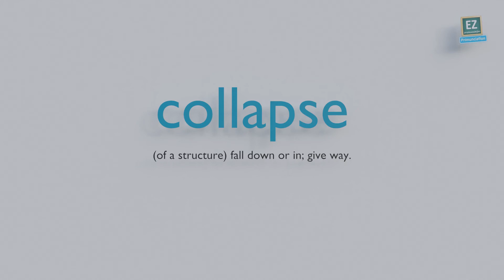How to pronounce collapse ?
(of a structure) fall down or in; give way.